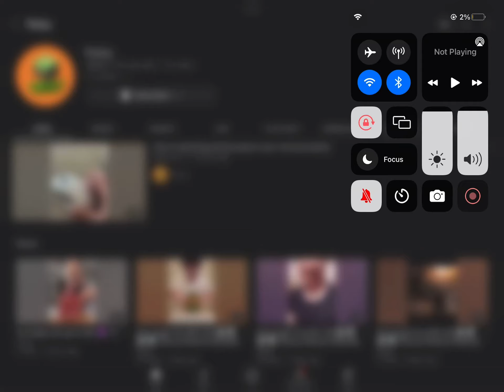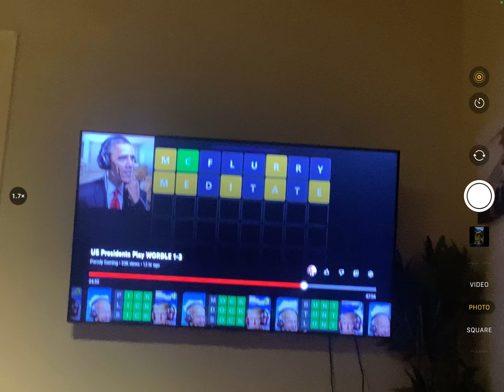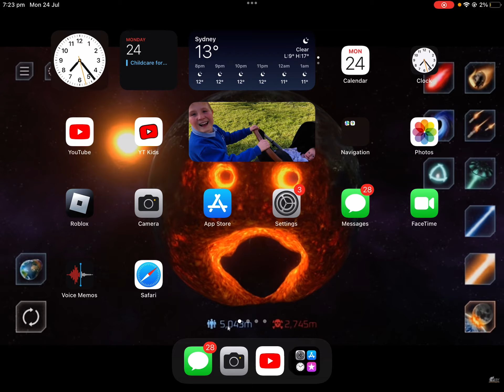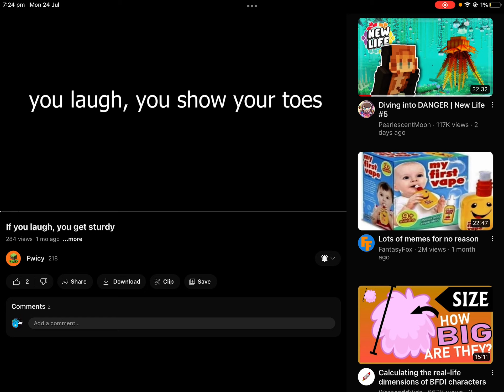￼ reacting to fwicy v2